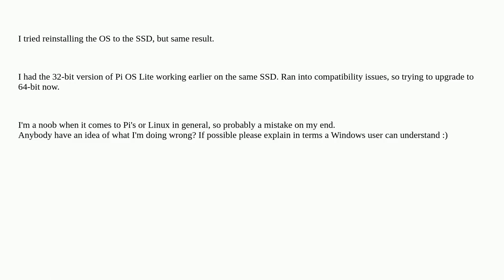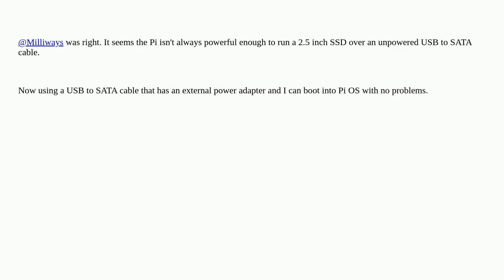Raspberrypi: Boot looping after install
Boot looping after install

A special thanks goes out to the community

  boot-issues raspberry-pi-os 64-bit